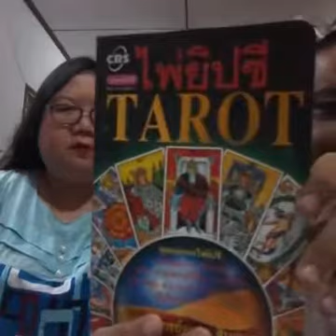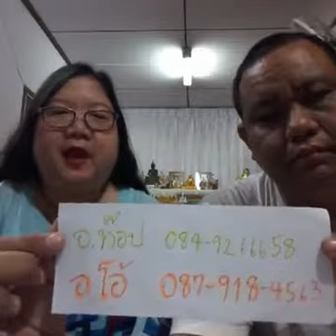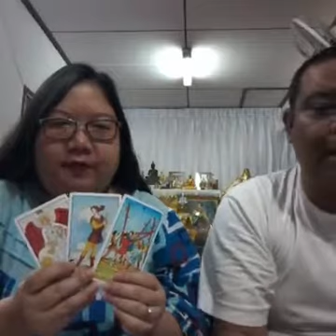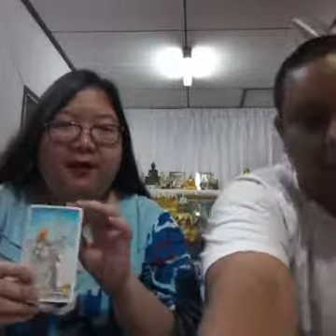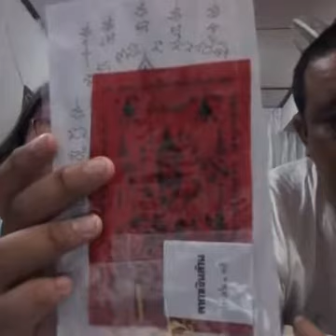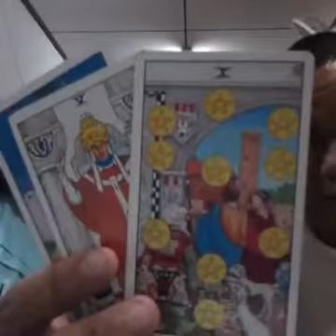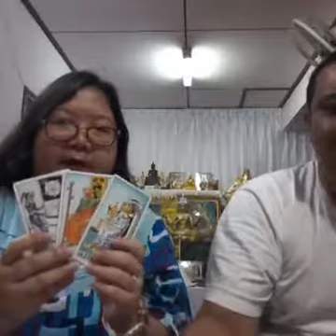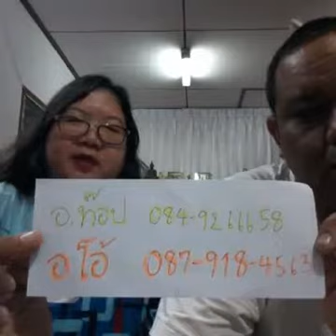ดูดวงฟรีคนละ 1 คำถาม กับ อ.โอ้ & อ.ท๊อป ครั้งที่ 54 - 30 กค 59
ดูดวงฟรีคนละ 1 คำถาม กับ อ.โอ้ & อ.ท๊อป ครั้งที่ 54 รอบแรก ของวันเสาร์ที่ 30 ก.ค. 59